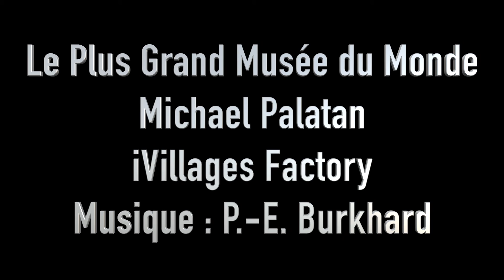Les croix (seconde partie)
Des croix partout dans les campagnes mais pourquoi, pour qui comment, mais où est dont or ni car. Des questions et des réponses dans ce micro-doc...